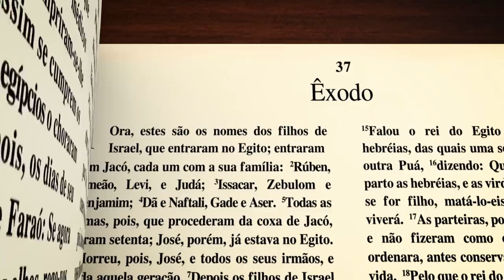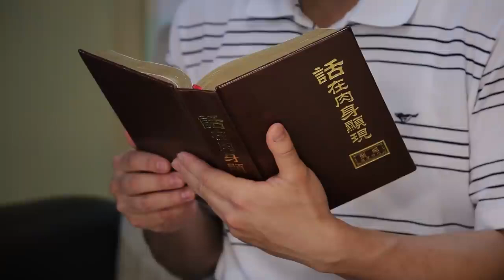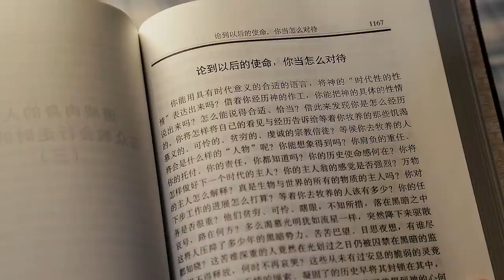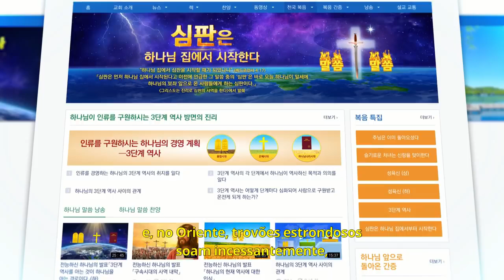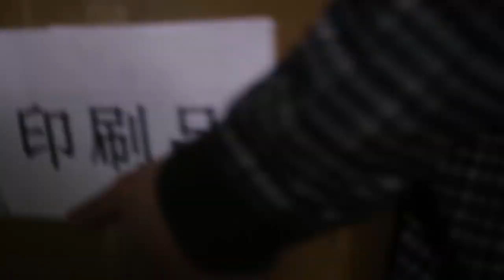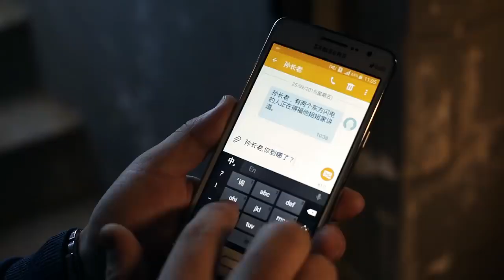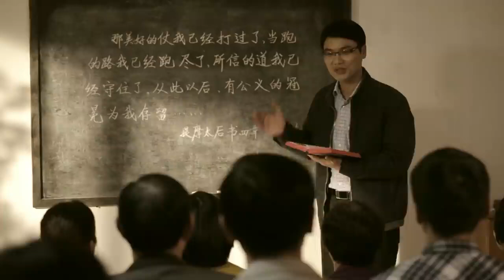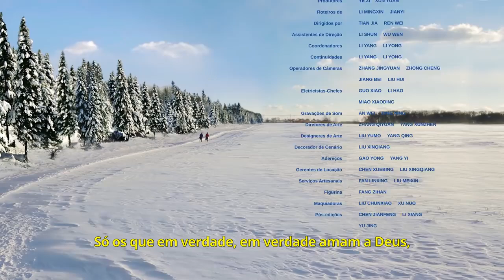Filme O Fazendeiro de Deus o mistério da fé - Dublado hd Completo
O Fazendeiro e Deus SINOPSE

O fazendeiro Angus Buchan (Frank Rautenbach) muda-se
para a África do Sul com a família e sofre uma série
de perdas que julga ser incapaz de superar. Com amizades
insólitas e intervenção divina providencial, ele
descobre o verdadeiro propósito da sua vida e uma
crença inabalável no poder da fé.